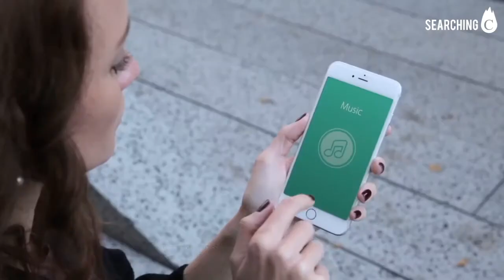【自動跟著你走的BB車！】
Every product tells a story | 每件創意產品背後訴說一個故事
爸爸媽媽真係有三頭六臂咁，帶住BB出門已經要拎好多嘢，仲要隨時扶住BB車。Smartbe就係架可以自動跟住你行嘅BB車，行前退行都冇問題。但如果要過馬路，都係自己推返穩陣啲！

Smartbe是首款智能嬰兒車，只要跟手機配對完成後，嬰兒車就會自動跟著走，完全不用手動推。
Smartbe提供三種模式，自動模式能偵測手機的位置，嬰兒車便可跟著使用者移動，讓Smartbe隨時保持在家長前方，即便是上下坡也沒問題。而輔助模式則可偵測家長推嬰兒車的速度，來提供動力以減輕本身所需的力道。手動模式就跟傳統嬰兒車一樣，關掉所有動力輔助。Smartbe更具備防盜警鈴功能，只要 Smartbe 離開一定的距離，連接的手機鬧鈴就會立即響起。

Smartbe夾層設有奶瓶保溫裝置，能讓寶寶隨時隨地有溫暖的牛奶飲用。內置溫控系統，無論是夏天或冬天，都可讓寶寶處於最舒服的溫度。嬰兒車內更安裝了一個攝影鏡頭，只要透過手機連線，家長就能隨時掌握嬰兒在車內的狀況。Smartbe符合所有美國和歐洲的安全法規，提供安全的技術，滿足用家所有的需要。

資料來源：Smartbe